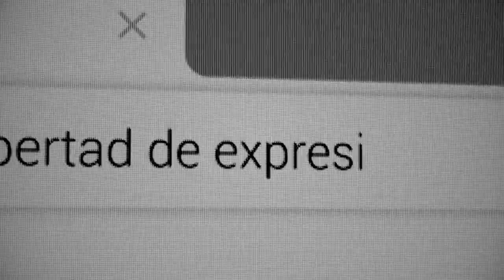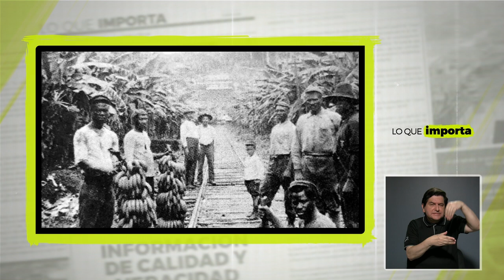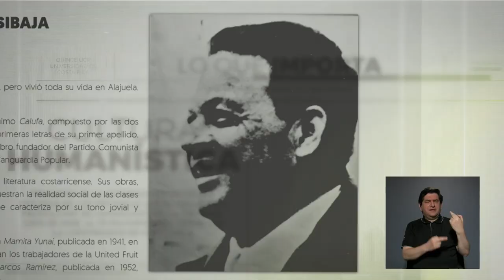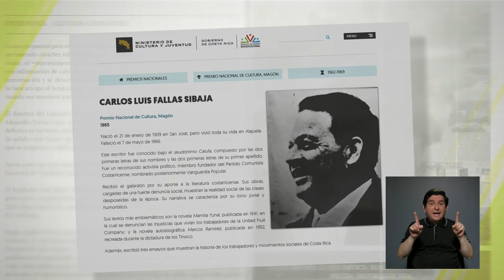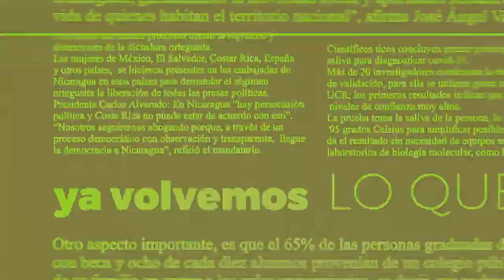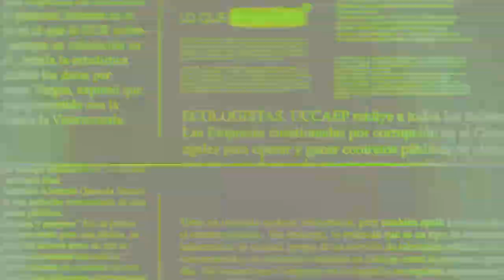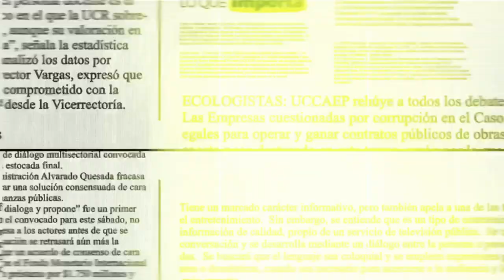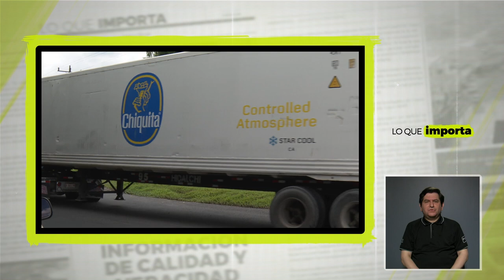Lo que importa: Trabajadores Bananeros: a 90 años de la gran huelga del Atlántico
El Sindicato de trabajadores de la Educación, SEC junto a diversas organizaciones sociales, y la iglesia católica buscan posicionar el reconocimiento de la gran contribución dada por las manos de cientos de trabajadores bananeros al desarrollo económico. Para ello, celebraron el 4 de agosto el Día Nacional del trabajador Bananero, a 90 años de la gran huelga del Atlántico.

Entrevista en LO QUE IMPORTA con el educador José Joaquín Meléndez.